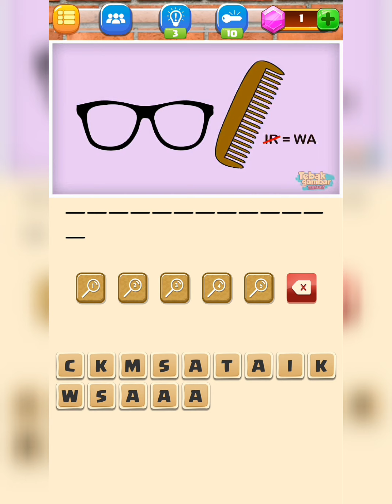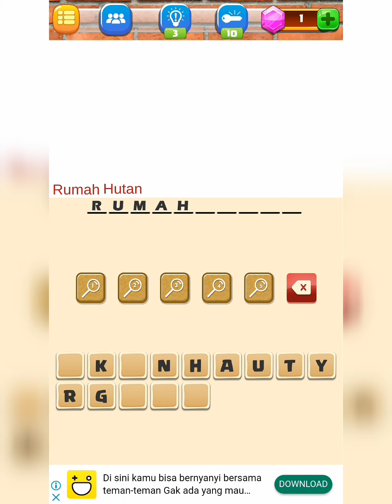Tebak Gambar Tersulit # 1041 - 1070